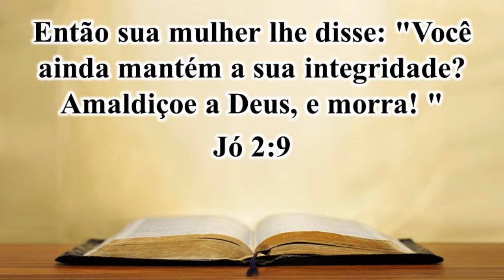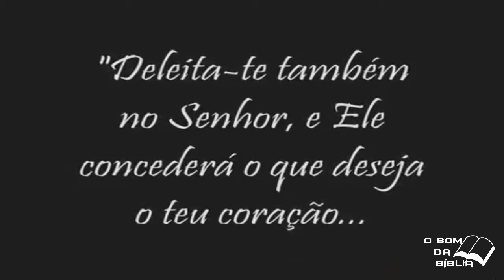13 05 16 O Bom da Bíblia com pastor Nilton Lima Jó e sua esposa Prova de Fogo